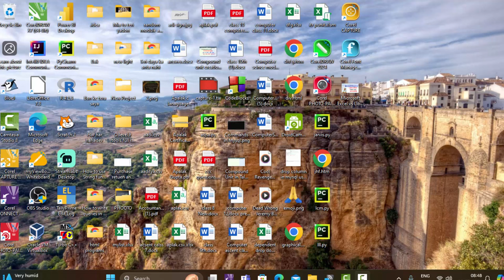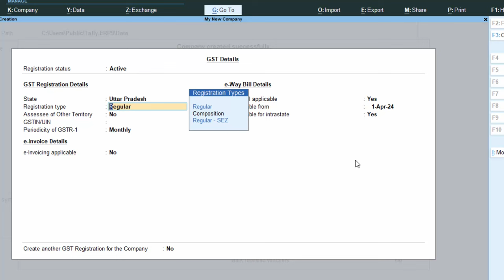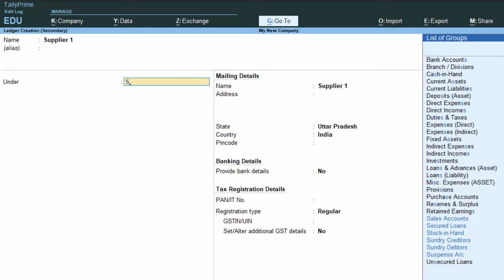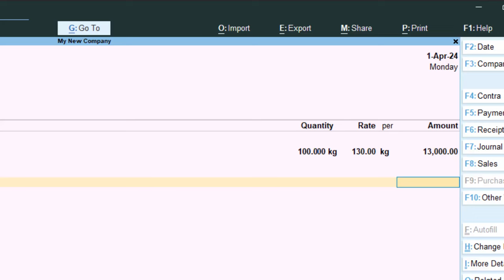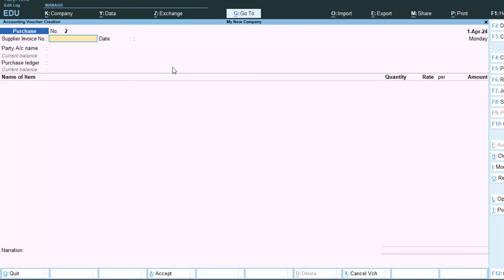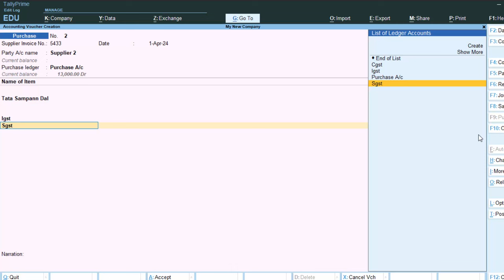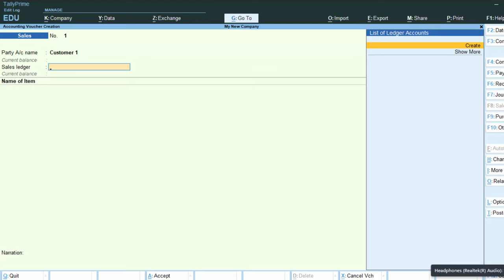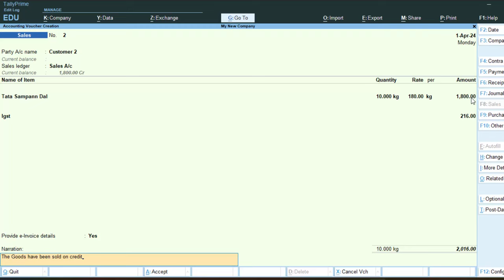GST problems and solution in Tally Prime@COMPUTEREXCELSOLUTION